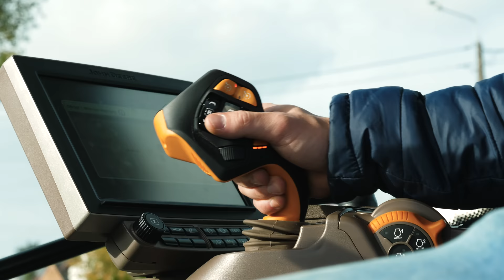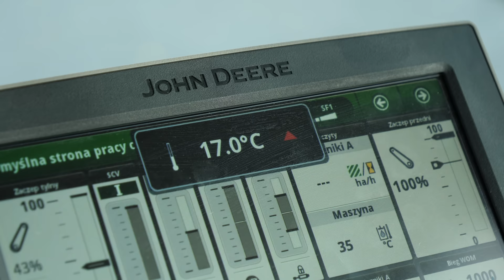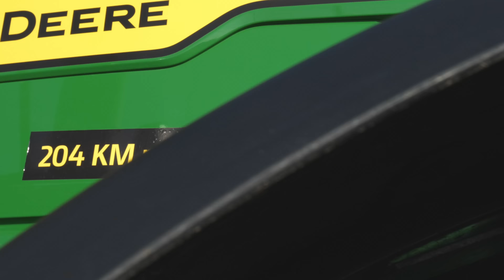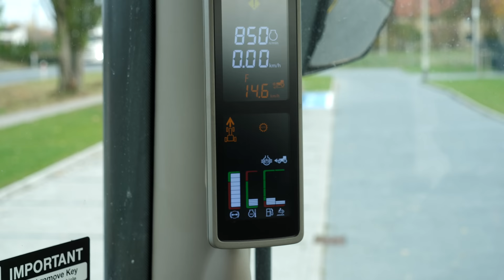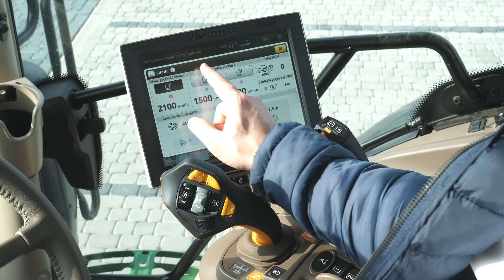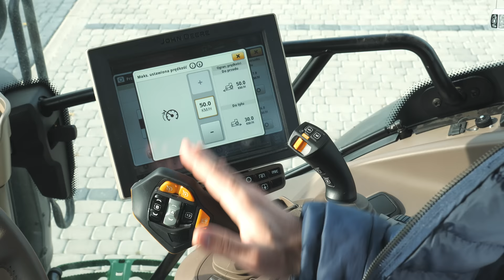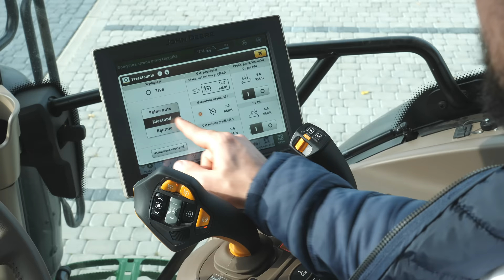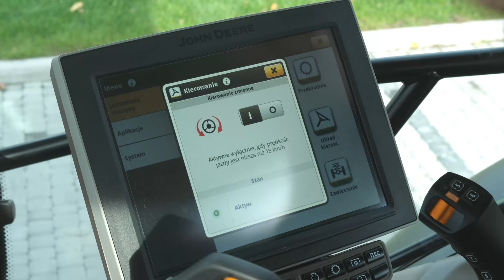JOHN DEERE 6R185 CZ.2 - Rolnik Szuka Traktora (Prezentacja / WalkAround)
Miłego oglądania !